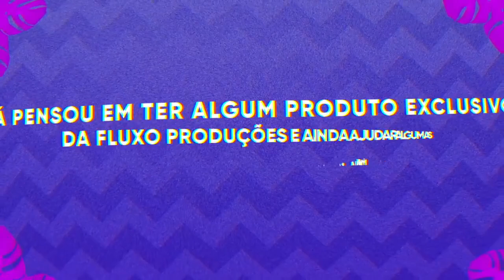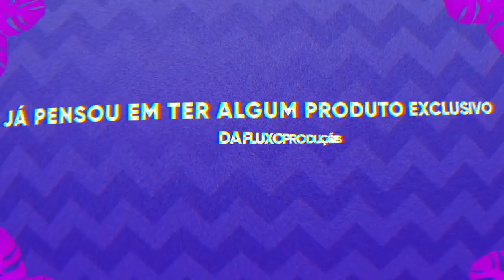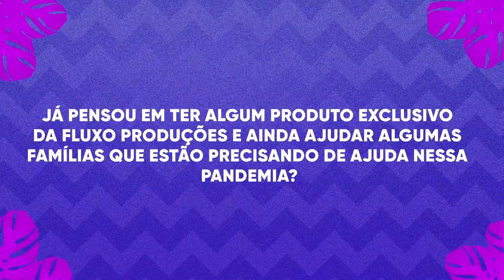FLUXOU - SET MEGA FUNK ABRIL 2021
=                     TK-STORE                      =
NO MENOR PREÇO DO MERCADO                           =
Aguardo Vocês La                                    =
SET MEGA FUNK ABRIL 2021.

Dessa vez saiu um pouquinho mais cedo que o esperado, em plena sexta-feira pra vocês curtirem esse find daquele jeitinho!

Utilizado apenas produções dos DJs Oficiais da Fluxo Produções.

Dreysson Rodrigues, Jonatas Felipe, Dudu Vieira, Thiago SC, Diguinho, Darix, Eloir Dias, Gabriel Trindade, Japa Garcia, Matheus SC, João Vitor.

00:00​   TAPÃO NA RABA - DUDU VIEIRA
04:21​   UM DIA A GENTE SE ENCONTRA - DREYSSON RODRIGUES
08:10​   ESPECIAL LUCAS BEAT - DJ JONATAS FELIPE
12:07​   NO TALENTO - DJ DIGUINHO
15:56​   COLA XEREQUINHA - DJ THIAGO SC
20:14​   ESPIRRA O LANÇA - DJMATHEUS SC
25:03​   M4 GRITANDO MEU NOME - DJ ELOIR DIAS
30:12​   SEU EX - DJ GABRIEL TRINDADE
34:52​   O MOÇA 2 - DJ JONATAS FELIPE
39:11​   FAKE NEWS - DREYSSON RODRIGUES & DUDU VIEIRA
43:24​   BATOM DE CEREJA - DJ JOÃO VITOR
48:54​   SEU EX TA NERVOSO DEMAIS - DUDU VIEIRA
53:27​   ELAS GOSTA ASSIM - DJ MATHEUS SC
59:57​   OLHA O FLASH - DJ GABRIEL TRINDADE
01:03:29​   VÍNCULO NENHUM - DJ ELOIR DIAS